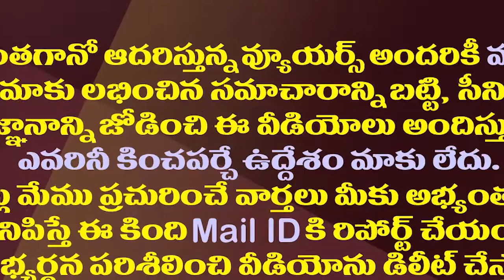108, 104 వాహనాలు వల్ల ఎంతోమంది కరోనా రోగులకు ఉపయోగపండింది||Jagan tells about 104,408 vehicle usage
108, 104 వాహనాలు వల్ల ఎంతోమంది కరోనా రోగులకు ఉపయోగపండింది||Jagan tells about 104,408 vehicle usage
amaravathi media